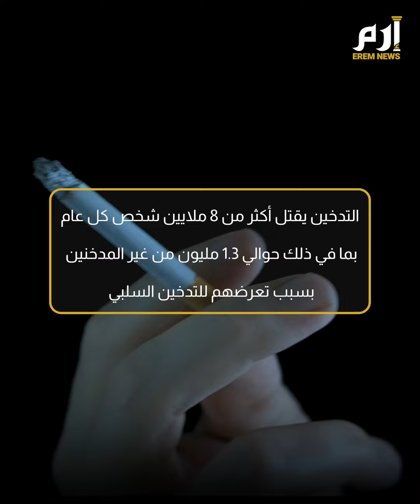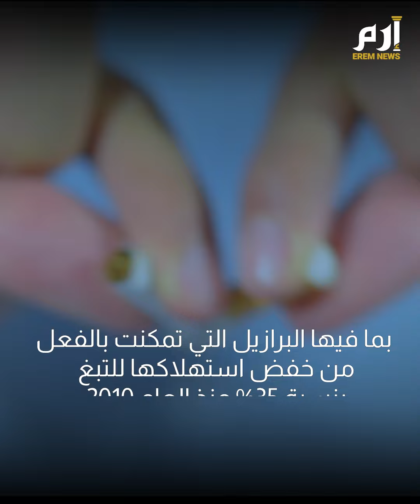تراجع تدخين التبغ بالعالم.. وهذه الدول نجحت في خفض الاستهلاك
عدد المدخنين في جميع أنحاء العالم انخفض بشكل مطرد في السنوات الأخيرة الا أن الشركات العاملة في قطاع التدخين لن تستسلم.. هذا ما ذهب إليه تقرير نشرته منظمة الصحة العاليمة.